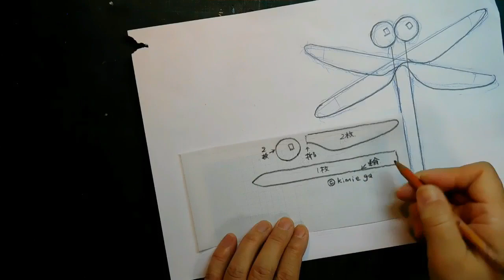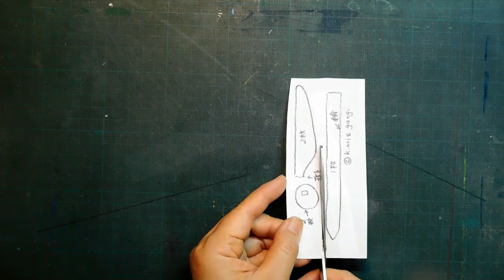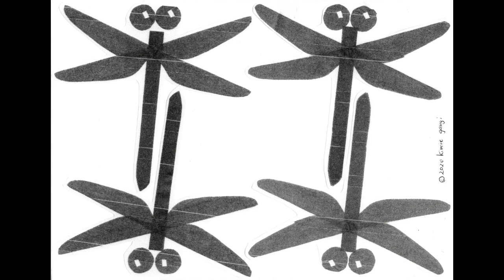kimie gangi ９月の壁面飾り つるせる「赤とんぼの作り方」お花紙 ラミネートフィルム Autumn wall decoration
お花紙とラミネートフィルムで作る透明感のある赤とんぼです。
とても軽くて、テグスでつなぐことで壁に飾るのも、天井などにつるすのもとても簡単にできます。
たくさん作って、赤とんぼを部屋中飛ばしてみませんか？